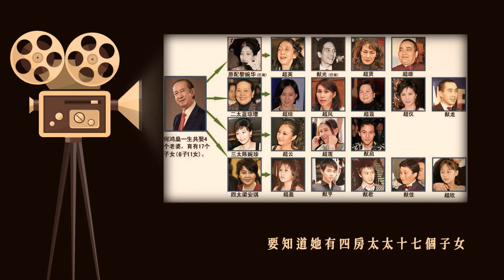【賭王何鴻燊三太】如何悶聲發大財？不『搶』家產，卻『搶』得盆滿缽滿？【陈婉珍】【梁安琪】【黎婉华】【蓝琼缨】